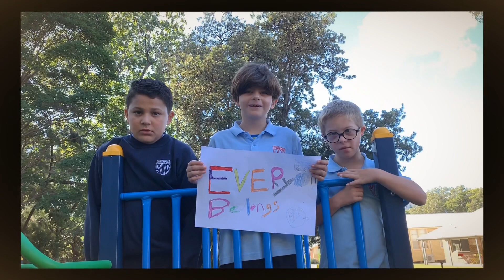Harmony Day 2019 - Everyone Belongs